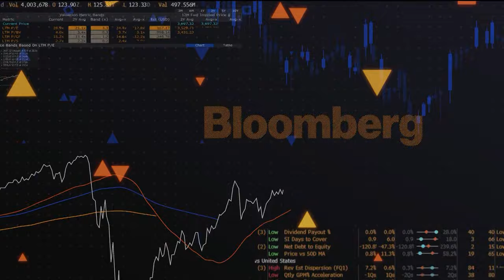Learning Lean | Scott L. Strazik & Patricia K. Poppe | The Lean Mindset | GE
Scott L. Strazik, Chief Executive Officer, GE Vernova, and Patricia K. Poppe sit down to discuss gaining buy-in across the organization, the relationship between lean and culture, and how lean helps drive organization's mission and purpose.

Patti Poppe is the Chief Executive Officer of PG&E Corporation. Poppe joined PG&E in January 2021 after five years as President and CEO of CMS Energy and its principal subsidiary, Consumers Energy, where she focused on connecting the utility more closely with its customers and adapting lean operating system principles throughout the business. In her decade-long career with the Michigan company, she also served as Senior Vice President of Distribution Operations, Engineering, and Transmission; Vice President of Customer Experience, Rates and Regulation; and Vice President of Customer Operations.